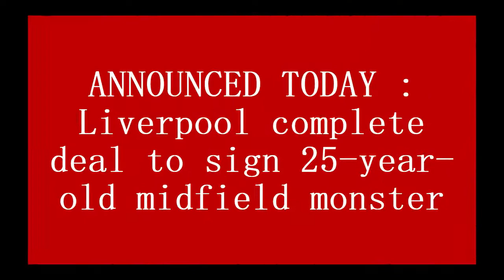ANNOUNCED TODAY : Liverpool complete deal to sign 25-year-old midfield monster